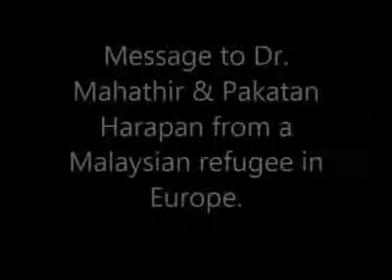Mengejutkan! nVideo ditujukan untuk Tun M dan Pakatan Harapan dari seorang wanita yang ber